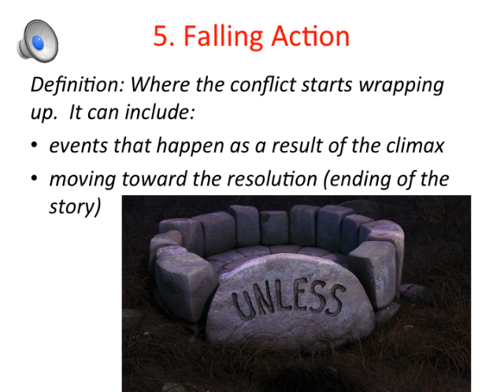City Arts & Technology High School